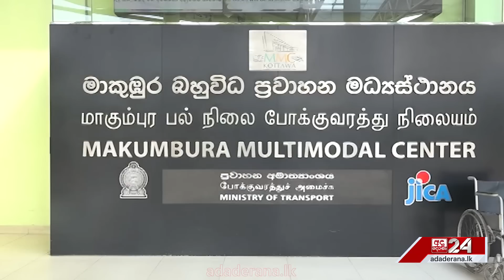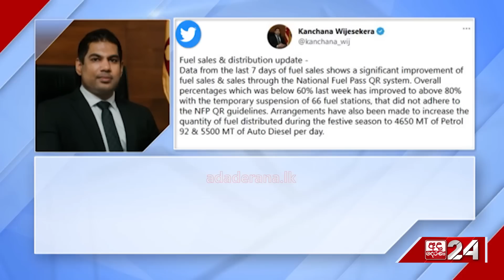පාළුවට ගිය කොළඹ අහස යට "හැමෝම ගමේ ගිහින්"